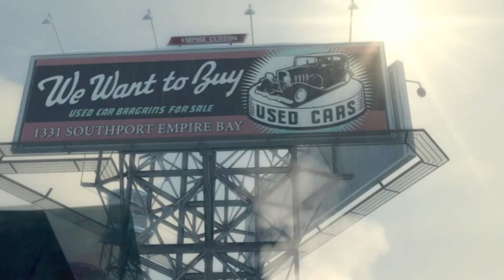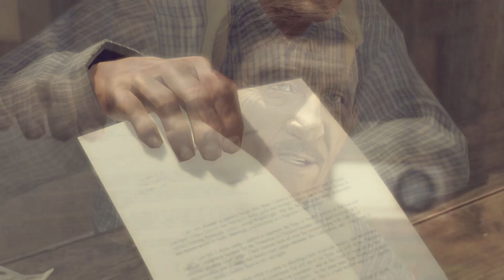Фильм сборник самых интересных моментов и кат-сцен игры Mafia 2 #1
Фильм или сериал который включает в себя все кат сцены, лучшие моменты и самые забавные диалоги из игры Mafia 2. Реплики, цитаты и хохмы Джо Барборо и Вито. В 1 часть вошли главы 1 историческая родина и 2 дом милый дом. Всем кто ждет Mafia 3 хороший повод вспомнить какая крутая была и есть Мафия 2